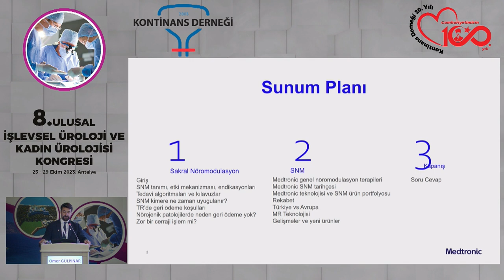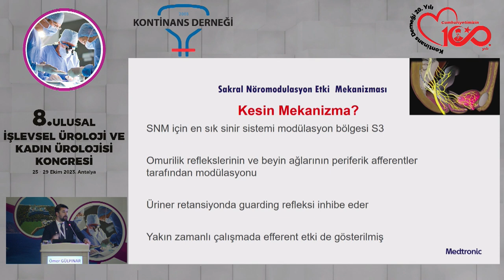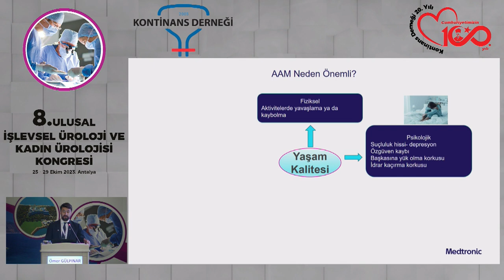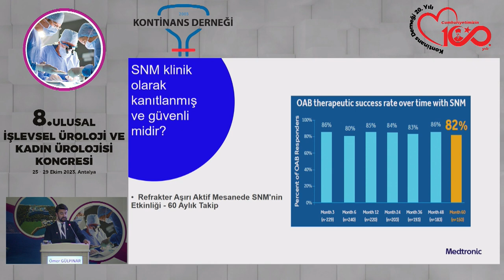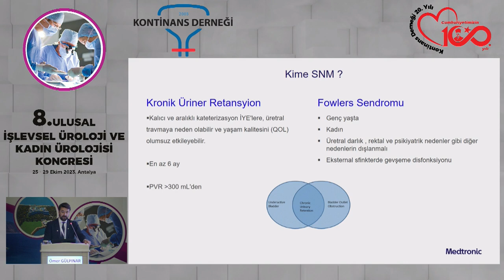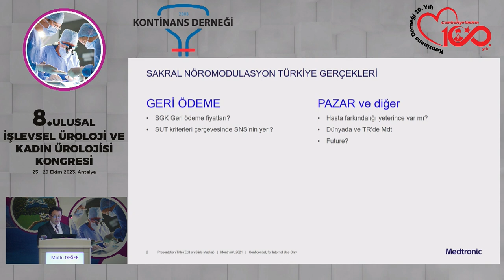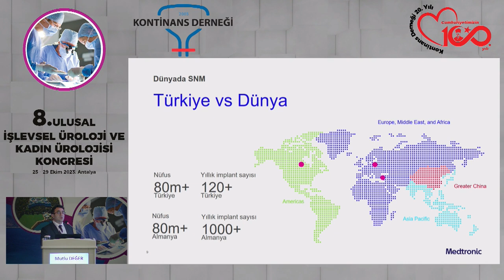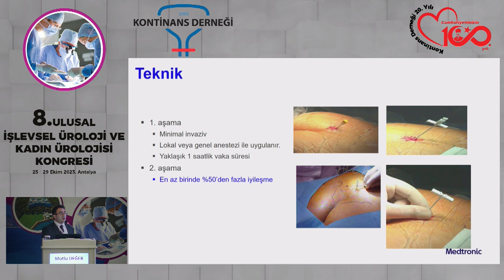8.Ulusal İşlevsel Üroloji ve Kadın Ürolojisi Kongresi | Ömer Gürpınar